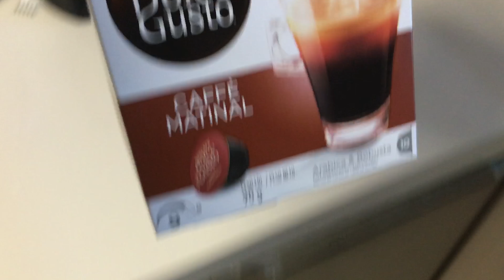Vídeos profissionais com celular - Aula 1 - Café nosso de cada dia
Olá, pessoal!

Conforme combinado, aqui está a primeira aula dessa série que vai lhe ajudar, e muito, na produção de vídeos com celular.

O vídeo de abertura, por exemplo, eu fiz todo com um telefone celular.

Boa aula!

Ah! E qualquer dúvida é só deixar um recado nos comentários.